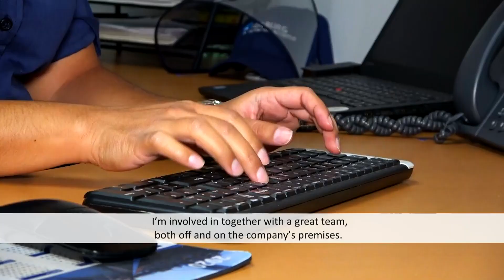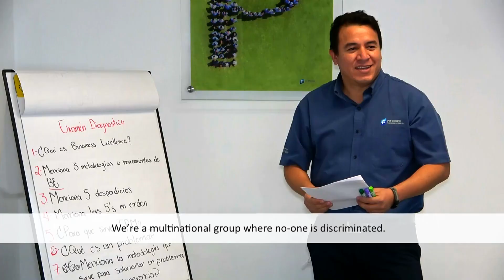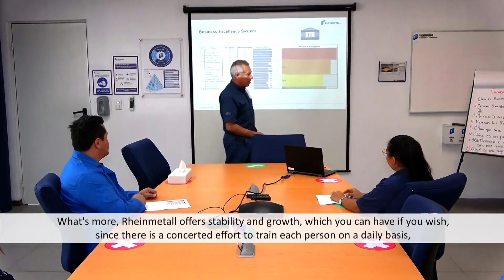Zoom in – Working at Rheinmetall in Mexico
Meet our Team in Mexico - Let our colleagues tell you about their experiences at Rheinmetall in Mexico in regards to career development, work-life balance, diversity and much more.
Passion for technology. Rheinmetall is a market leader in the areas of environmentally friendly mobility and threat-appropriate security technology.